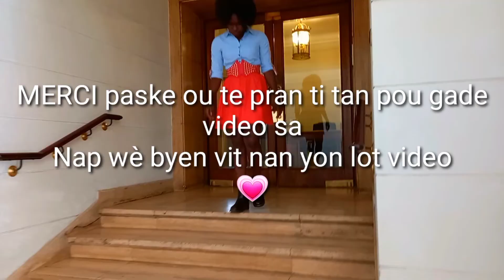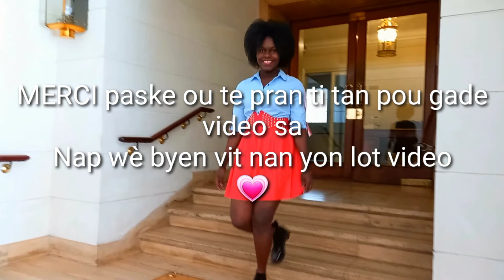Vlog lakay mwen | Tout bagay map sèvi nan Cuisine mwen pou jounen an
vlog lalay mwen
tout bagay map sèvi nan kwizin mwen pou jounen sa

Salut tout moun
Bienvenue nan fanmi Guerrier Jose la🫂
Merci pou supò nou💗

video jodi a se kote map fe kek bagay lakay mwen map montre nou un peu😊

Pa bliye

ABONE
KOMANTE
PATAJE

mwen renmen nou tout💖💖

envite yon zanmi yon fanmi pou ka ede nou grande
Merci anpil mes amours
ke BonDye beni nou🙏❤